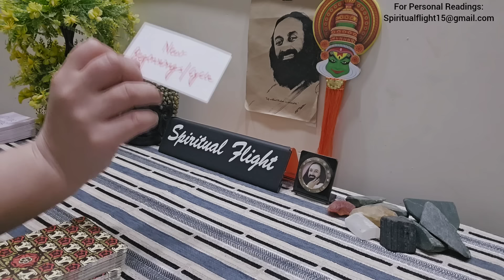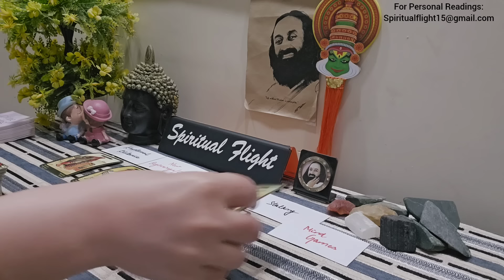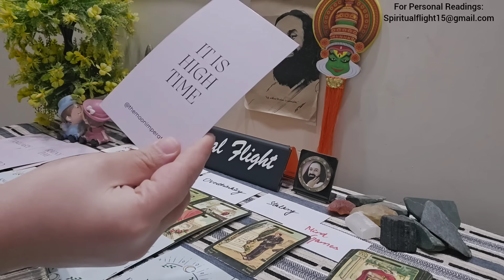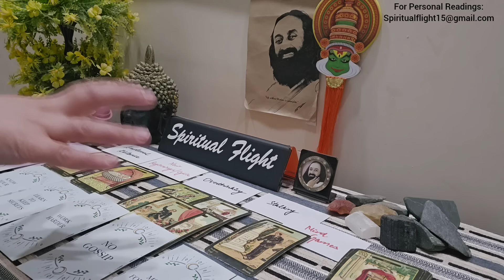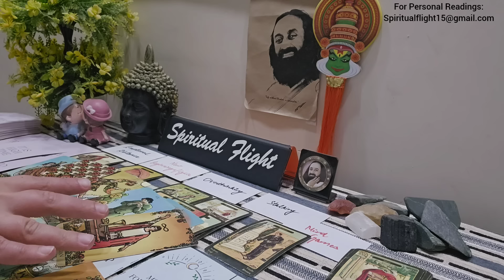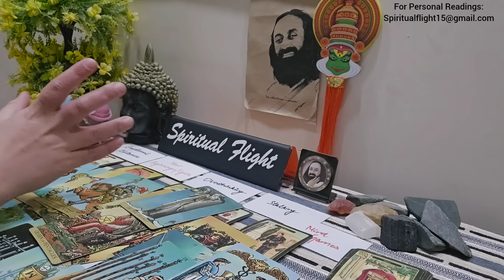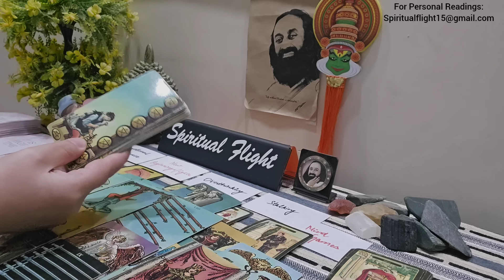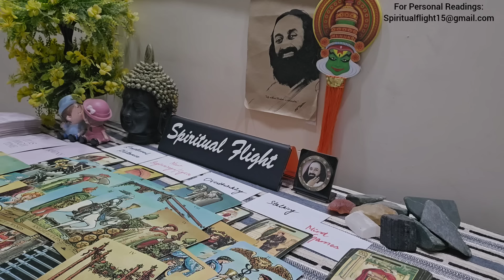LIBRA- ANOTHER CHANCE❤️THEY NEEDED TO FIX FEW THINGS BEFORE COMING BACK TO YOU💯BALANCE IN FINANCES⚖️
Libra General Reading May(23-24)